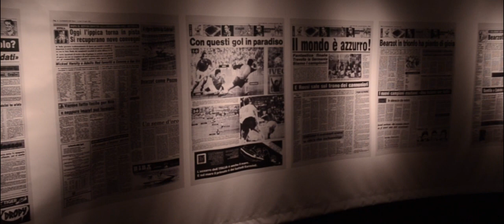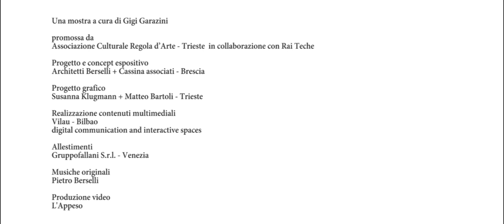Nereo Rocco - La Leggenda del Paròn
Trieste, Porto Vecchio, Magazzino 26
dal 15 maggio al 31 luglio 2012

Una mostra a cura di Gigi Garazini

promossa da
Associazione Culturale Regola d'Arte - Trieste  in collaborazione con Rai Teche

Progetto e concept espositivo
Architetti Berselli + Cassina associati - Brescia

Progetto grafico
Susanna Klugmann + Matteo Bartoli - Trieste

Realizzazione contenuti multimediali
Vilau - Bilbao
digital communication and interactive spaces

Allestimenti
Gruppofallani S.r.l. - Venezia

Musiche originali
Pietro Berselli

Produzione video
L'appeso